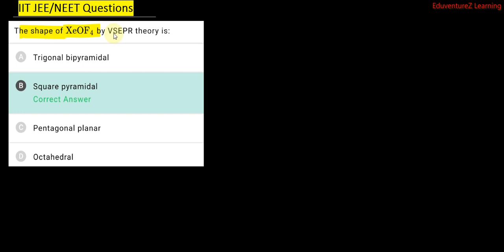The geometry of XeOF4 according to VSEPR theory is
00:00:00 The geometry of XeOF4 according to VSEPR theory is